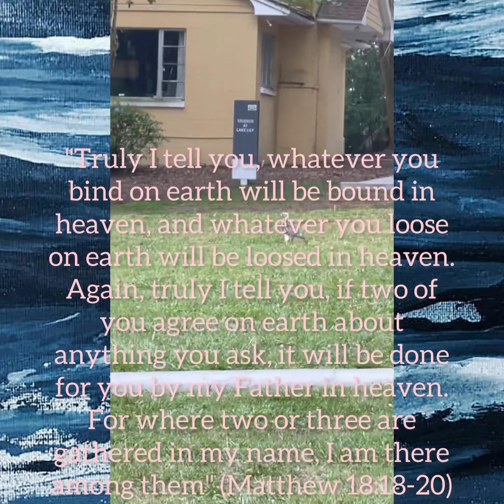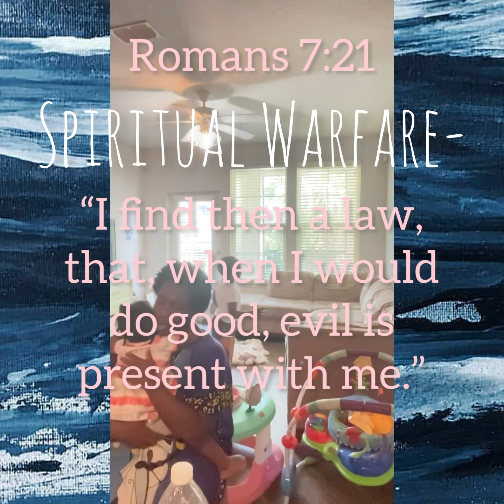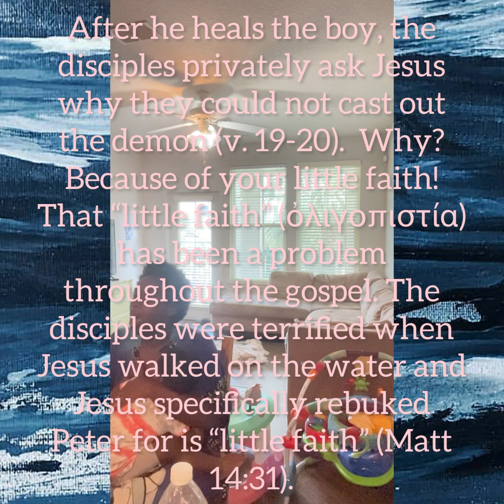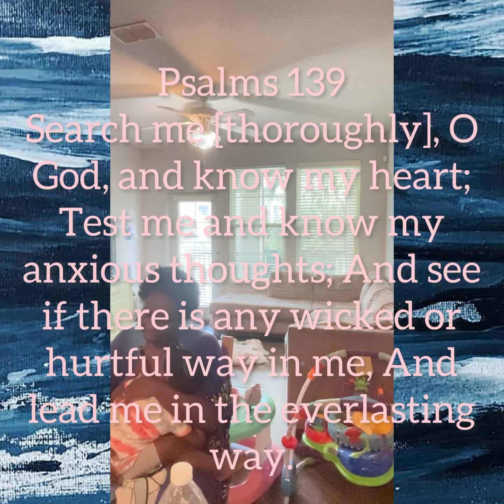Parental Authority (Mommi Seekers Version)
I feel there are so many things in depth that have to be explained ￼about this particular video, but since time doesn’t permit me to share to the fullest of my capacity, of which I believe I am capable of my prayer, for you is that as you watch, the Holy Spirit will give you what you need in your parenting specifically designed for you and your family.